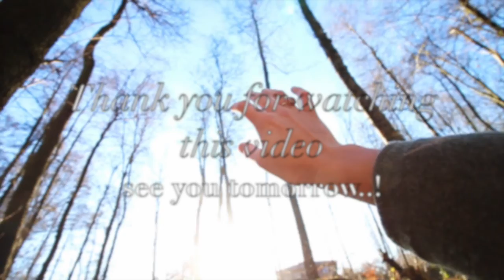Forestation / vlogmas 2 / finelongboarding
Day second of my new episode !
I went to the forest to get some fresh air and awesome shots of the forest !